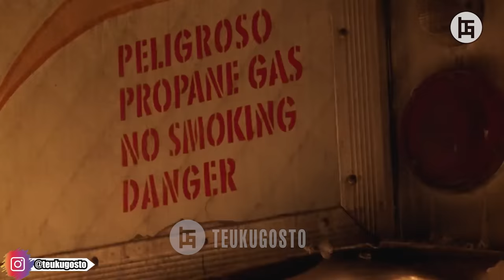LAVA DENGAN SUHU 1200°C MEMBANJIRI KOTA DAN MENJADI MIMPI BURUK BAGI JUTAAN WARGA Gostmovie #367